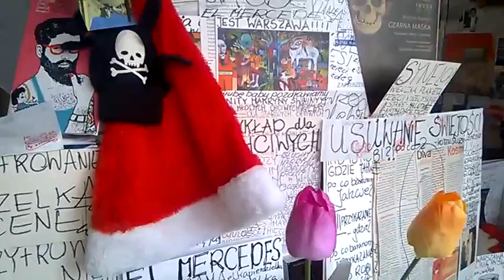DAMY RADĘ,GDY MAZUR ZA DORADZANIE NA STRONĘ PEPICZKÓW PRZEPĘDZIMY I PO LICHWIE!!!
TRASA PODRÓŻY MAKRYNY/-MAKRYNA MIECZYSŁAWSKA JECHAŁA PEWNIE DO SAMEGO RZYMU NA DOBRYM WOZIE. ,NIESIONA PRZEZ BARDZO WIELU MURZYNÓW DIABŁA//-CZY MAKRYNA JECHAŁA DO PAPIEŻA Z MISJA JAKĄŚ,CZY GŁOSIŁA PO DRODZE DO RZYMO--ŁACINY PRAWDĘ Z PISMA ŚWIĘTEGO BIBLII?Z PEWNOŚCIĄ,-NIE!EDUKACJA W RADIU CONCHITA EXTRA,TO COŚ BARDZO ZNANEGO,ŻE LUDZIE WIEDZĄ IŻ KAŻDY NAUCZYCIEL .TEŻ NAWET MUSI SIĘ DOKSZTAŁCAĆ!/CHCIAŁ,CZY,-NIE,TO I TAK DOŚWIADCZENIE CZYNI MISTRZA!NAWET,GDY NAUCZYSZ SIĘ KILKU JĘZYKÓW OBCYCH DOBRZE JEST,ABYŚ DALEJ UCZYŁ TEŻ KOGOŚ INNEGO,ABY SIĘ ZAPRAWIĆ W BOJU!//PIERWSI CHRZEŚCIJANIE,GDY SZLI GŁOSIĆ DWÓJKAMI,BO JEZUS 72-U WYSŁAŁ PO DWU,ABY SZLI OD DRZWI DO DRZWI//-WTEDY OWI CHRZEŚCIJANIE ZAPRAWIALI SIĘ W BOJU O WIARĘ!!!//SZATAN NIE ŚPI I PRAKTYCZNIE DIABEŁ ZAWSZE DZIAŁA,ŻE CIĘŻKO BARDZO BYŁO UTRZYMAĆ SIĘ PIERWSZYM CHRZEŚCIJANOM W WIERZE ZE WZGLĘDU NA PRZEŚLADOWANIA CHOĆBY//-NATOMIAST ŻYDOM TEŻ BYŁO W OGÓLE NAWET I PRAWDĘ POZNAĆ O CHRYSTUSIE,GDY SAMI SOBIE NABRUŹDZILI I CHRYSTUS BYŁ NOWOŚCIĄ DLA NICH,CHOĆ NIE MUSIAŁ JEZUS CHRYSTUS BYĆ NOWOŚCIĄ ZE WZGLĘDU NA 312 PROROCTW,KTÓRE SIĘ NA NIM SPEŁNIAŁY!/-BADAJCIE PISMA,CZY TAK SIĘ RZECZY MAJĄ,-BIBLIA!!!//GŁOSILI WIĘC ZE WZGLĘDU NA WYDANIE ŚWIADECTWA O CHRYSTUSIE I SAMI SIĘ W WIERZE WZMACNIALI//APOSTOŁ PAWEŁ ZABRAŁ DO GŁOSZENIA NAWET MŁODEGO TYMOTEUSZA/-DOBRZE ZROBIŁ!!!//WIEDZA Z PISM WZRASTAŁA/-WIARA TEŻ WZRASTAŁA//-TAK WSPANIALE WYKSZTAŁCENI ŚWIADKOWIE JEZUSA CHRYSTUSA/-ŚWIADKOWIE JAHWE/-ŚWIADKOWIE BOŻY NIE POTRZEBOWALI W KONSEKWENCJI WZRASTANIA W WIERZE UPEWNIENIA W POSTACI CUDÓW DLA POPARCIA,ŻE SA NA DOBREJ DRODZE,BO DUCH JAHWE I TA CIĄGLE ICH WSPIERAŁ W DZIAŁALNOŚCI GŁOSZENIA EWANGELII O CHRYSTUSIE CO DO NADCHODZĄCEGO KRÓLESTWA JEGO!!!PSALM 110 MÓWI PROROCZO WŁAŚNIE,ŻE JAHWE DAŁ MU PANOWANIE I WŁADZĘ NAD ZIEMIĄ/ CZY CHCESZ TERAZ PRZYŁĄCZYĆ SIĘ DO ZBORU,KTÓRY GŁOSI,AŻ DO SAMIUTKIEGO KOŃCA TEGO ZŁEGO SYSTEMU RZECZY?,-ZAPRASZAM/-ZAPRASZAMY PAŃSTWA BARDZO SERDECZNIE SIĘ PRZEKONAĆ,ŻE W ISTOCIE SKORO BIBLIA JEST SPÓJNA LOGICZNIE,TO NIE MA INNEJ DROGI ZBAWIENIA,JAK TA,DROGA BOŻA DROGA:NIE W LEWO,NI W PRAWO NIE ZBACZAJ JUŻ Z NIEJ!!!/CZASEM TRZEBA PRZEJŚĆ PRYSZNIC OŻYWCZYCH WÓD PŁYNĄCYCH ZE SŁOWA BOŻEGO:HEJ PRAGNĄCY,PRZYJDŹCIE TU,-WODĘ ŻYCIA DARMO PIĆ. !/-ZAPRASZAMY!!/-JESZCZE NIGDY NIE BYŁO TAK DOBRZE ,JAK TERAZ W XXI WIEKU,ŻE PRAWDY BIBLIJNE MOŻNA POZNAWAĆ W INTERNECIE,A POTEM MOŻNA PRZEKAZYWAĆ DALEJ JAKO ŚWIADKOWIE POWTARZAJĄC RANO,W POŁUDNIE,WIECZOREM,CZY NAWET IW NOCY! GDZIE NIE MA MIŁOŚCI,TO ŻADNA WIEDZA NIE MA WARTOŚCI//PUSTE I PRÓŻNE SŁOWA U LOCH NA ROZRODZIE 500+!!! PAŃSTWO DA//SPANIE ZA DARMO NAUKA ZA DARMO WSZYSTKO ZA DARMO,GDY LIDKA MUSIAŁA ODPRACOWAĆ KIEDYŚ,A DZIADUKI CHCĄ I CHCĄ//! DZIKA REPRYWATYZACJA MIESZKAŃ!/ZŁODZIEJE MIESZKAŃ//AFERA W WARSZAWIE!CWANIAKI MUSZĄ SPORO SIĘ UCZYĆ,ABY NABRAĆ KOGOŚ? TAK!!